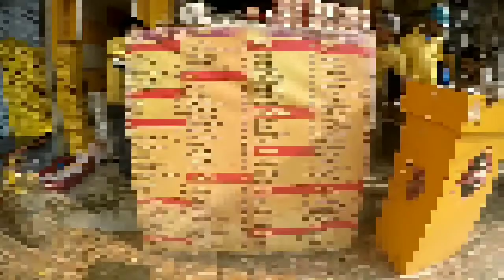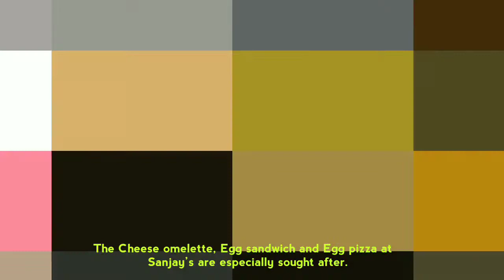If you are an egg lover, Sanjay Omelet is the place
Go visit Jaipur’s favorite store for everything egg- Sanjay omelet.

This place the food is excellent and apparently run by Sanjay Sharma who is a previous contestant from Master Chef India. It´s tucked away in one of the backstreets, a good variety of food to choose from here. You will love the Parathas and the Pizzas.

Around 150 Varieties Of Egg Dishes Being Served here !!